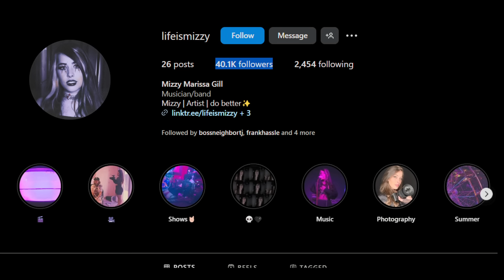Day 16 | Fishtank Live Season 3 Recap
Dive into the madness of Fishtank Season 3! In this video, we recap everything you need to know about the latest season of the chaotic, unpredictable reality series that's taken the internet by storm. From unforgettable challenges and hilarious interactions to intense conflicts and shocking twists, this season delivered it all.

Join us as we break down the biggest highlights and most dramatic moments featuring your favorite cast members. Who rose to the top? Who couldn't handle the heat? And who surprised us all? Watch to relive every unforgettable moment of Season 3 and see why Fishtank continues to captivate fans everywhere.

Don't miss out on the latest updates, theories, and behind-the-scenes secrets from Fishtank and beyond!

Fishtank.live is a 24/7 live-streamed reality show created by Sam Hyde, the controversial comedian and filmmaker behind Million Dollar Extreme and directed byy Jet Neptune. The show features eight contestants living in a fully-monitored smart house, where they are constantly being pranked and challenged by Hyde and his team. The contestants are all autistic, weird and unhinged and they quickly descend deeper into madness as the show progresses.

fishtank.live is a wild and unpredictable ride that will leave you questioning your sanity. It's like Big Brother on steroids, with a healthy dose of trolling and chaos thrown in for good measure. If you're looking for a reality show that will keep you entertained and on the edge of your seat, then fishtank.live is definitely worth checking out.

Here are some of the things that make Fishtank.live so insane:

 - The contestants are constantly being pranked and challenged by Hyde and his team.
 - The show is live-streamed 24/7, so you can watch the contestants' every move.
 - The show is full of trolling, chaos, and mayhem.

If you're looking for a reality show that is completely unlike anything you've ever seen before, then fishtank.live is definitely worth checking out.